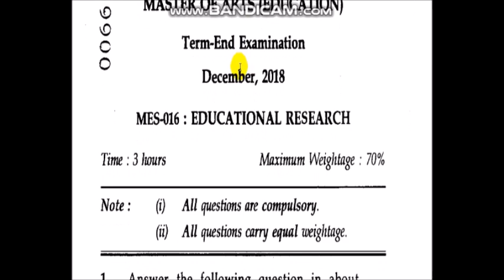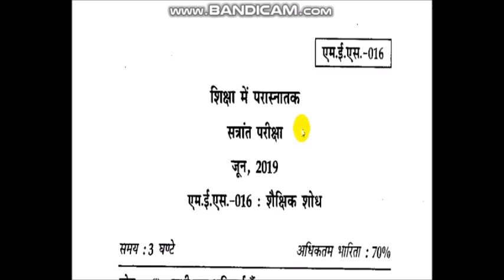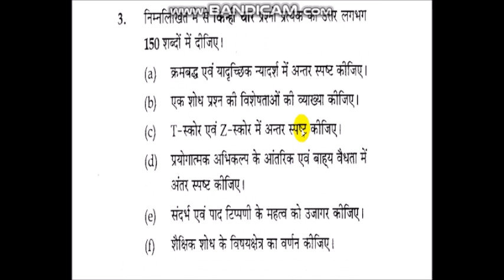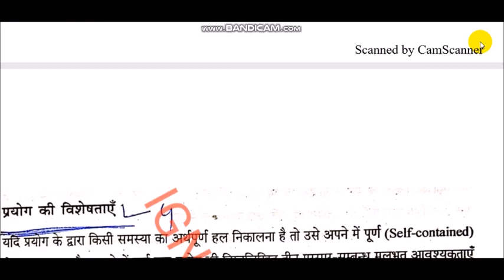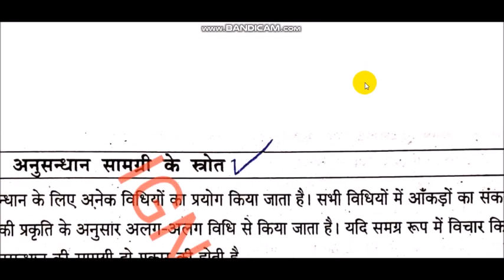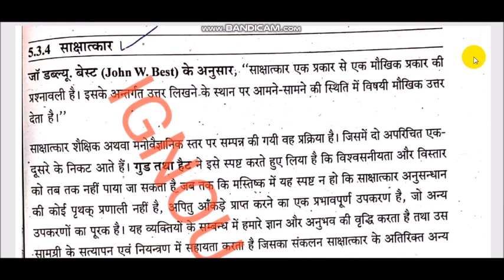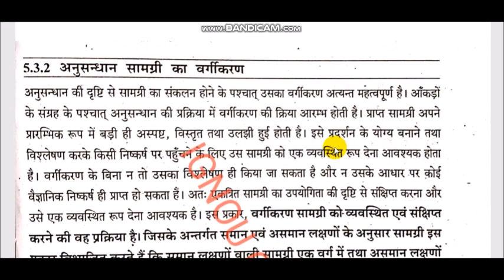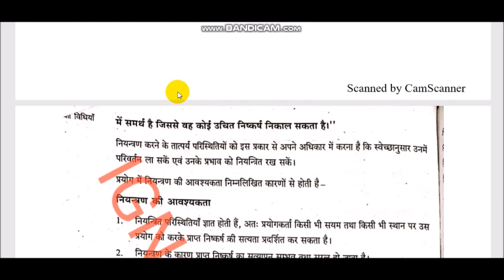MASTER OF ARTS (EDUCATION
MES-016  EDUCATIONAL RESEARCH OLD QUESTION PAPER WITH ANSWER

DOWNLOAD OLD QUESTION PAPER PDF FILE...

ACE
ACISE
ACPDM
ACPSD
APDF
APVPFV
BA
BBARL
BCA
BCOM
BCOMAF
BCOMCAA
BCOMFCA
BED
BHM
BLIS
BPCCHN
BSC
BSC (N)
BSW
BTS
CAFE
CAHT
CAL
CBS
CCITSK
CCLBL
CCP
CCPD
CCR
CDM
CES
CETM
CFAID
CFDE
CFE
CFL
CFN
CFO
CGCA
CGDA
CGL
CHBHC
CHCWM
CHHA
CHO
CHR
CIB
CIG
CIHL
CIS
CIT
CJL
CKLC
CLIS
CLTA
CMCHN
CMSR
CNCC
CNIN
CNM
COF
CPABN
CPAHM
CPAKM
CPATHA
CPEL
CPF
CPHA
CPLT
CPVE
CPY
CRD
CRUL
CSLC
CSWCJS
CTE
CTPM
CTRBS
CTS
CUL
CVAA
CVAP
CWHM
DAFE
DAQ
DBPOFA
DCCN
DCE
DDT
DECE
DELED
DEVMT
DFPT
DIPP
DIR
DMT
DNA
DNHE
DPLAD
DPVCPO
DTG
DTS
DUL
DVAPFV
DWED
DWM
GST
MAAE
MAAN
MADE
MADVS
MAEDU
MAGD
MAH
MAPC
MAPY
MARD
MATS
MAWGS
MCA
MCOM
MCOMBPCG
MCOMFT
MCOMMAFS
MEC
MEG
MGPS
MHA
MHD
MLIS
MP
MPA
MPB
MPS
MSCCFT
MSCDFSM
MSCMACS
MSO
MSW
MSWC
MTTM CAT-1
MTTM CAT-2
PGCAE
PGCAP
PGCBHT
PGCCC
PGCCL
PGCEDS
PGCGI
PGCGPS
PGCIATIVI
PGCMHT
PGCPP
PGDAC
PGDAE
PGDAE
PGDAPP
PGDAST
PGDBP
PGDCFT
PGDCJ
PGDCOUN
PGDDM
PGDDVS
PGDEMA
PGDEOH
PGDESD
PGDET
PGDFCS
PGDFM
PGDFMP
PGDFSQM
PGDGM
PGDGPS
PGDHE
PGDHHM
PGDHIVM
PGDHO
PGDHRM
PGDIBO
PGDIPR
PGDIS
PGDLAN
PGDMCH
PGDMH
PGDMM
PGDOM
PGDPM
PGDPPED
PGDPSM
PGDRD
PGDSLM
PGDSS
PGDT
PGDUPDL
PGDWGS
PGJMC
Post Graduate Certificate in Adult Education
Post Graduate Certificate in Agriculture Policy
Post Graduate Certificate in Bangala-Hindi Translation
Post Graduate Certificate in Climate Change
Post Graduate Certificate in Cyber Law
Post-Graduate Certificate in Extension and Development Studies
Post Graduate Certificate in Geoinformatics
Post Graduate Diploma in Analytical Chemistry